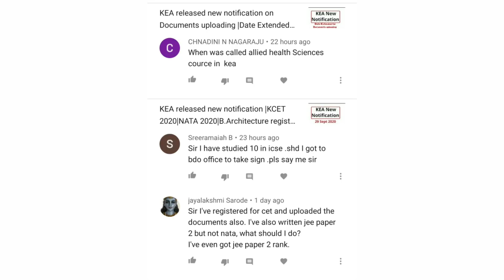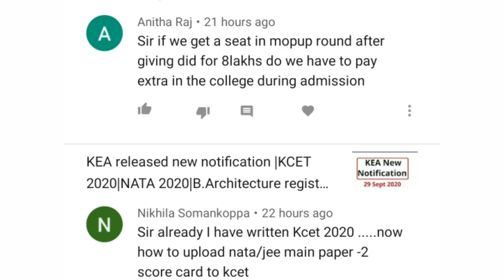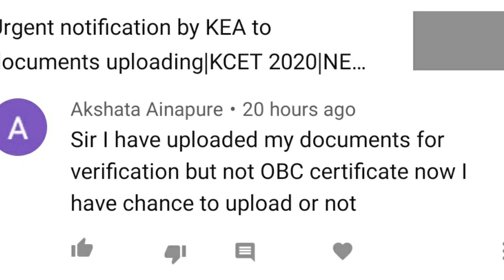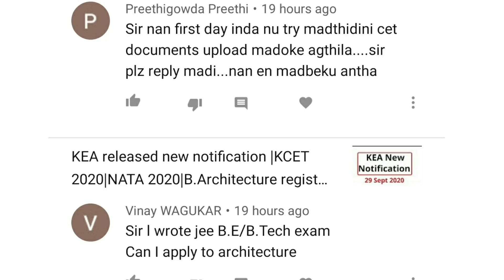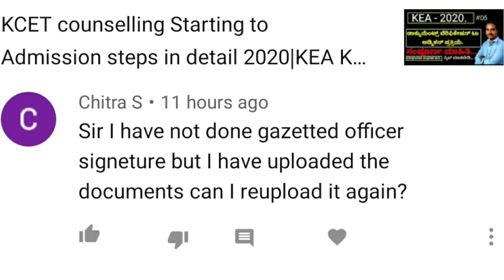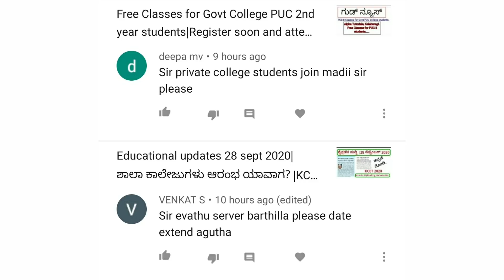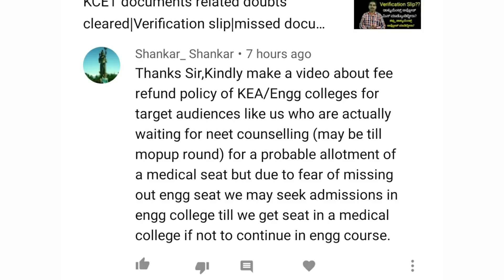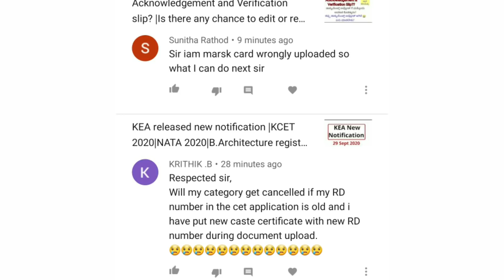KCET documents uploading doubts cleared|NATA|NEET 2020|Verification slip 2020